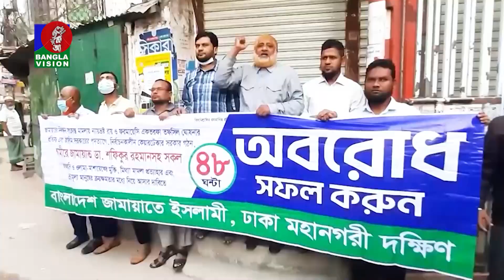রাজধানীসহ সারাদেশে বিএনপি ও সমমনা দলের ৪৮ ঘন্টার অবরোধ শেষ